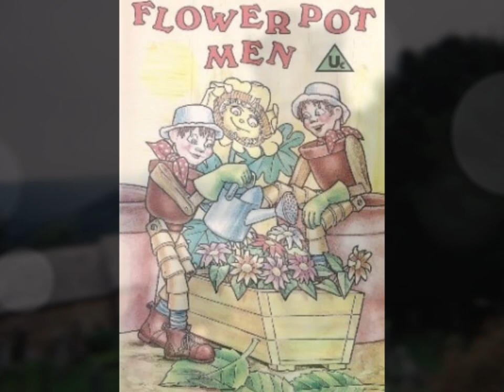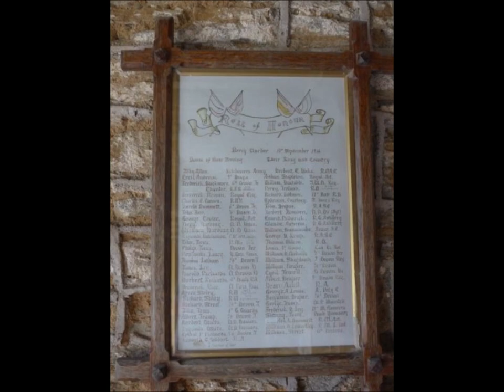Zara's Devonshire Ancestry, St Peter's Berrynarbor An Audio Pod with Photos by Sheila Oct 2007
What a beautiful little village but with a big history including a sculptured manor house from the time of medieval King Edward IV and a Norman church of St Peter.The name apparently originally celtic Berry narbor/ Berrie Nerbet AND Home of the Flowerpot Men with figures to be found all over the village in gardens and up telegraph poles and these figures can be purchased .However , not all people like the flowerpot men and a petition was organized to have all of them removed because they are seen as too gender specific and the term 'Flobbadob not politically correct I think this is a bit extreme to take such action.
As for family tree Zara's Lovering ancestors are recorded in the BMD indexes in the 16th and 17th centuries...I did a basic scan and a re-visit is hoped for 17 years on from this Audio pod because of the discoveries since that time.The cemetery has many old slate grave stones but with many unreadable as well but I did record a John Irwin beloved husband of Georgina Irwin who died August 9th 1900 age 25---very young and also their  baby son John Richard Irwin died 1904 age 2years 11 months--I will research further